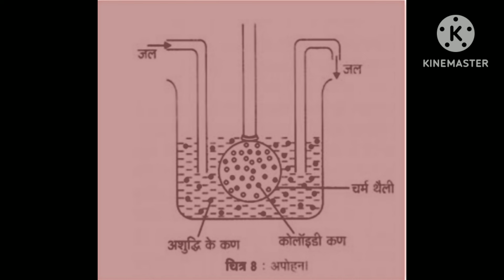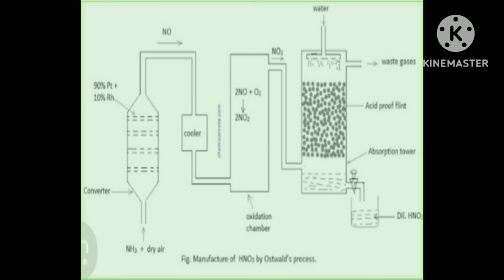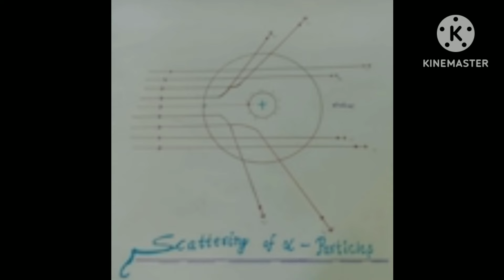B.sc 1st year Chemistry chart चार्ट पर क्या बनाए bsc second semester chemistry chart papers me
B.sc 1st year Chemistry chart चार्ट पर क्या बनाए bsc second semester chemistry chart papers me vare vare Important chemistry

Bsc me practical me Keya banaya
Bsc me practical me Keya banaya chart
Bsc 1st year chart papar pa Keya banae
Bsc 3rd year chemistry chart papar
Bsc 2d year chemistry chart me Keya banae
bsc 1st semester chart
bsc 2nd semester chart
Bsc 3rd semester chart
Bsc 4rt semester chart
Bsc me 2024 me chart me Keya banae
Bsc chart me आसान चित्र
Bsc चार्ट पेपर में क्या बनाए असान digeram
Bsc me chert par keya banaya